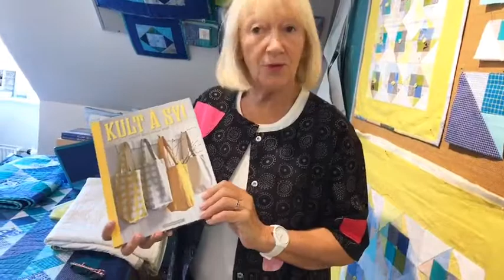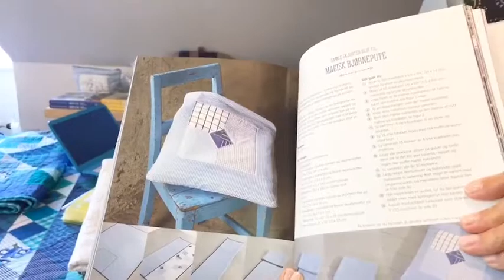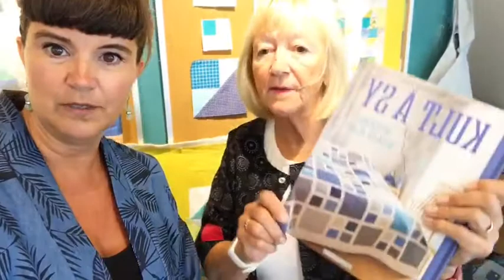Syskolen - møter Grete Gulliksen Moe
Har sneket meg inn på Nordfyns Højskole - og se hvem jeg fant der: Quilredesigner og forfatter Grete Gulliksen Moe.

Se intervjuet med Grete og hør henne fortelle om hvordan hun arbeider

Syskolen - blog med gratis video sykurs. og tips og triks for nybegynneren såvel som den øvede.

Dette er en blog der du kan lære  mange forskjellige syteknikker. Du vil også lære om symaskinen, overlocken, coverlocken og hvordan du kan arbeide med  broderisoftware. Her finner du informasjon om symaskinsnåler, sytråd og stoff. Syskolen vil gi deg svar på dine spørsmål ved hjelp gratis syvideokurs og gode bildegallerier med forklarende tekst.